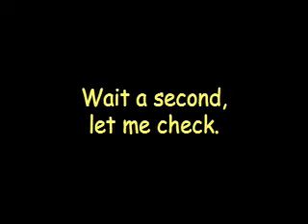TRADE MARTIN - Mr. President - "How's That Hope & Change Doin' For Ya.?"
"HOW'S THAT HOPE N' CHANGE DOIN' FOR YA?" is the latest favorite American 'catch phrase'. , which I believe was first created & used by Rush Limbaugh.
I've worked it into a song of mine. , so I edited a short piece out of the record to use in this silly little video. Best regards, Trade.